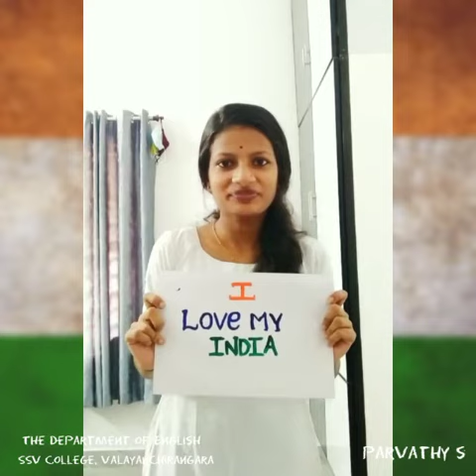75th INDEPENDENCE DAY/ VIDEO PRESENTATION/ SREE SANKARA VIDYAPEETOM COLLEGE, VALAYANCHIRANGARA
75th INDEPENDENCE DAY

A Short video Presentation on independence day by  BA Literature students , Sree Sankara Vidyapeetom College, valayanchirangara.

Song   : Maa Tujhe Salaam